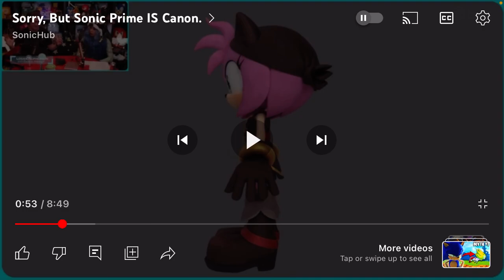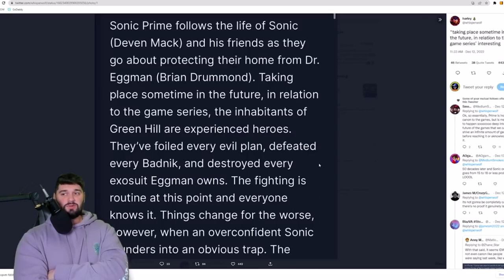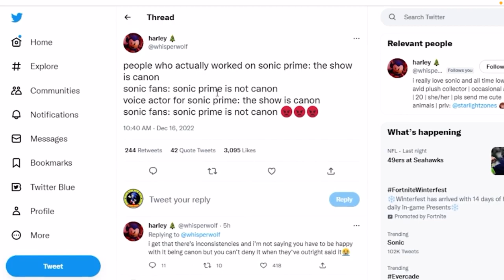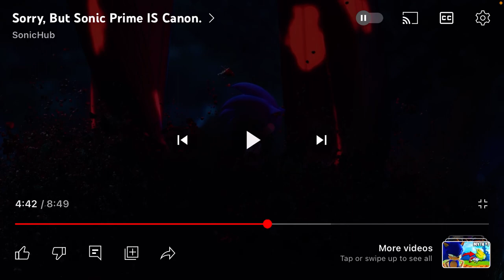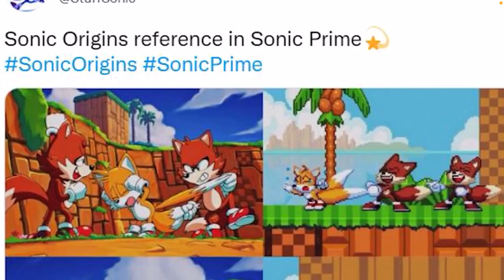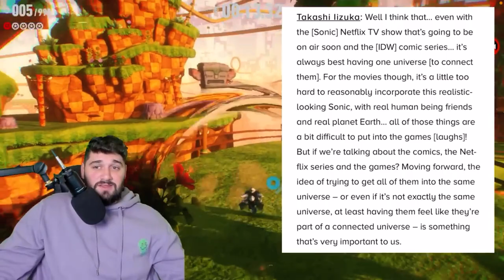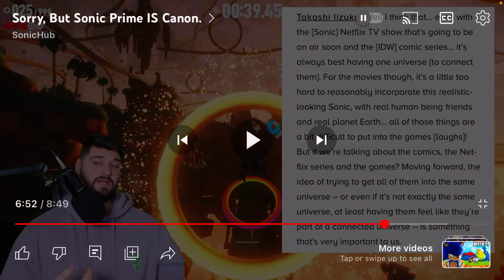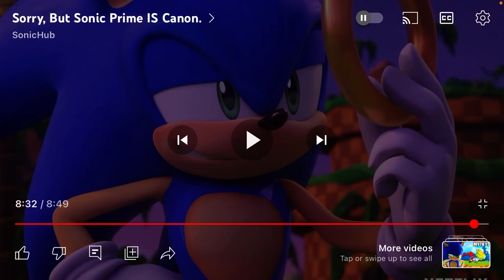Sorry sonic prime is cannon @SonicHubYT reaction